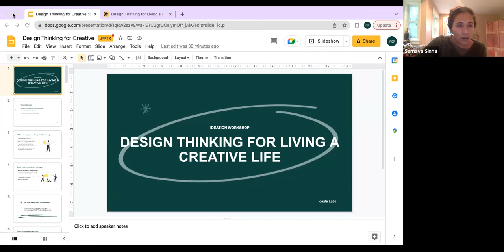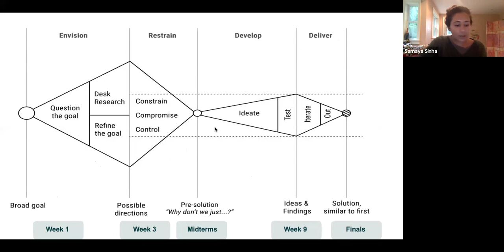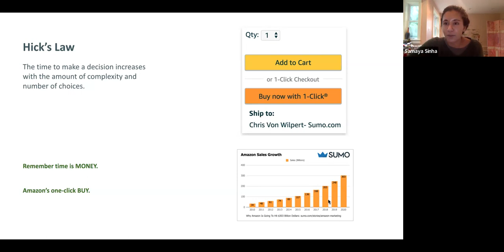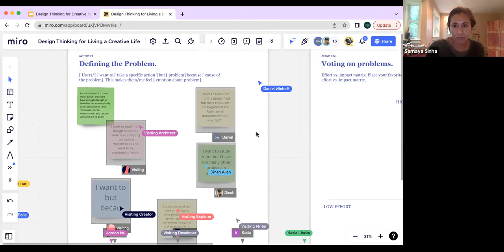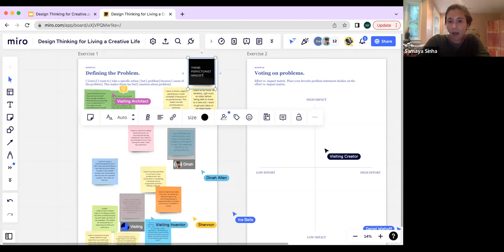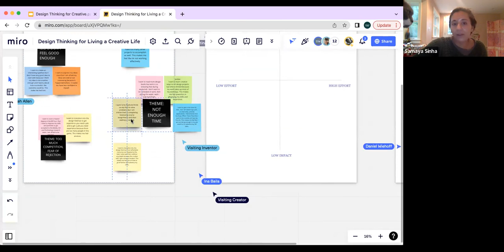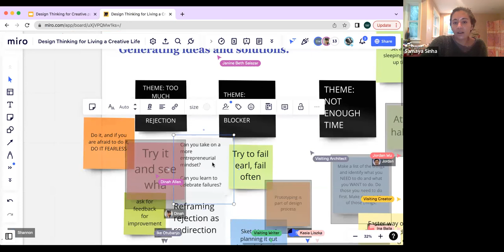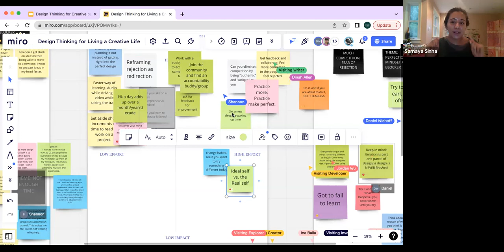Design Thinking for Living Creative Life